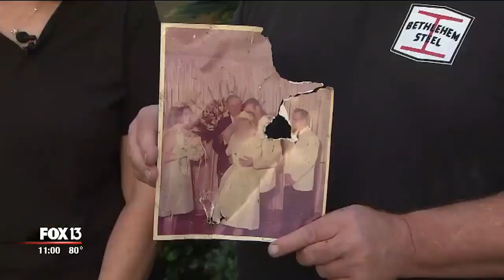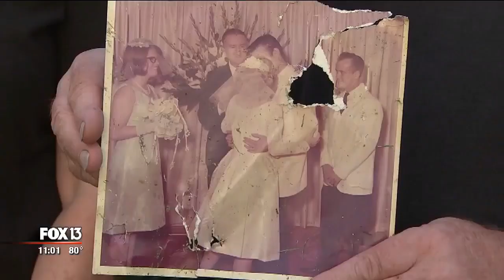Kathleen couple hopes to return decades-old wedding photo found after tornado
Amid the trail of debris left behind a tornado that tore through the Polk County town of Kathleen Friday, a couple found a timeless item they hope to reunite with its rightful owner.

Wayne and Marianne Diehl found an old wedding photograph tangled in their fence. In it, a couple shares their first kiss after saying 'I do.'